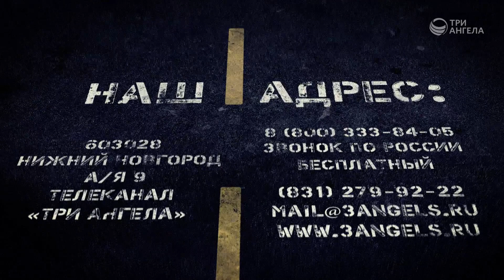Кредиты и долги: как не попасть в ловушку? | Pit Stop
Многие люди берут кредиты, занимают деньги в долг. Часто это становится тяжким бременем и проблемой для всей его семьи. Быстрые деньги – помощь в реализации цели или долговое рабство? Как не попасть в кабалу денежных задолженностей? Что Библия говорит о долгах?

Ведущие: Сергей Парфенов, Наталья Булатова, Анжела Бузина, Андрей Карганов

Серия программ «Pit Stop»